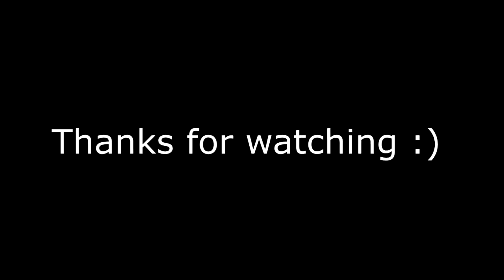PIED IN THE FACE ON THE FIRST DAY OF SCHOOL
We decided to prank our friend on the first day of school. It was a definite success.